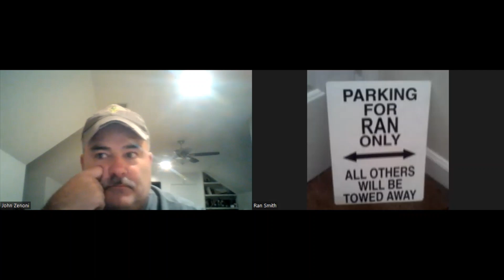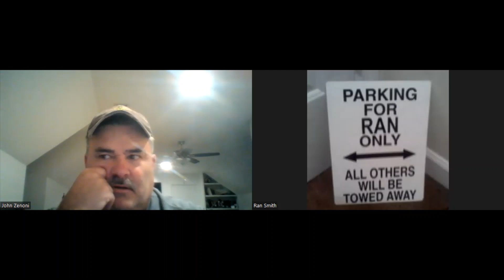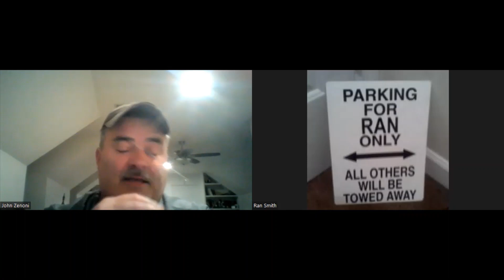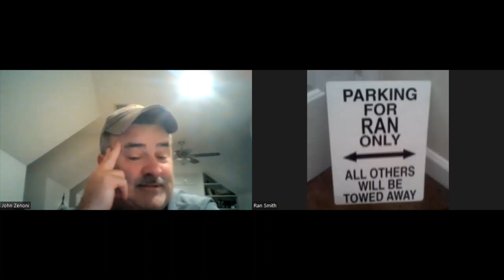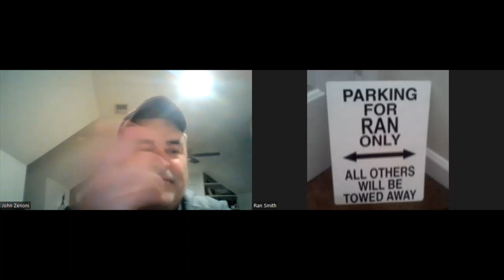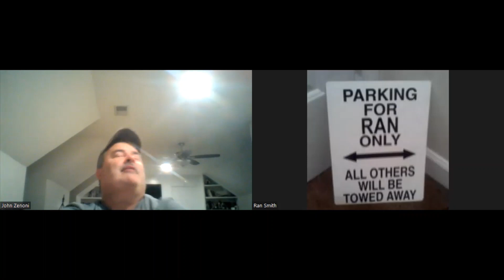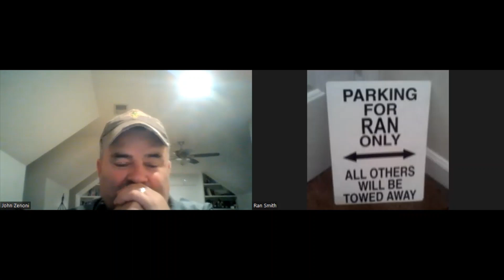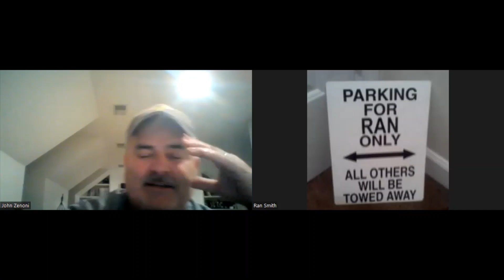John Z. Argues with Ran About "Black Adam", "Barbie" and Margot Robbie | Fully Cinematic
Ran and John Z. discuss the Rock's entry into the DCEU, "Black Adam"; the Barbie movie; and the cancellation of Margot Robbie's "Pirates of the Caribbean" film.